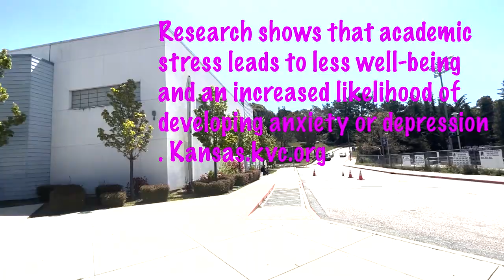Documentary: The School's Effects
The effects of mental health on students